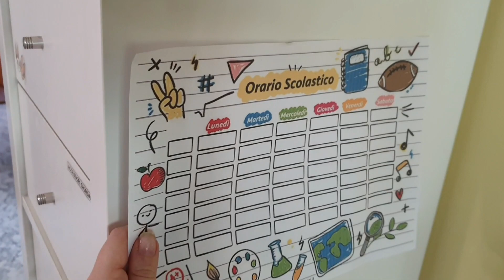PULIZIE in camera dei bambini